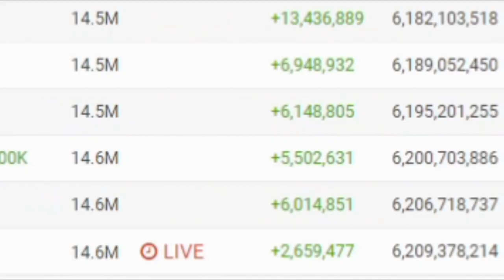David Dobrik Diss Track (Official Music Video)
Have not watched David Dobrik untill recently but, I decided let's have fun and make a rap diss track on him, I roasted him pretty good for someone I don't know very well. Hope you enjoy it!
Share it out guys! Thank You 😎

COMMANDER VLOGS
8315 NORMANDY ST SE 643

Tube buddy
A YouTuber's Best Friend! A Must Have Tool...

Thanks!
NBRS COMMANDER
AKA
COMMANDER VLOGS